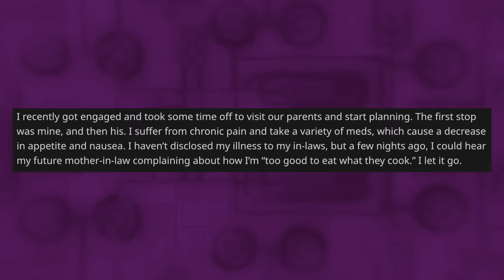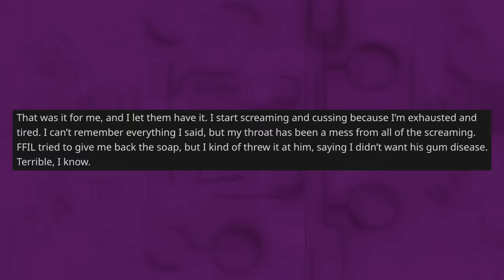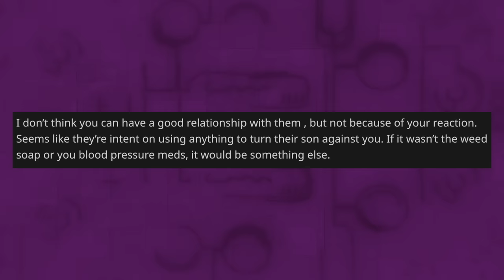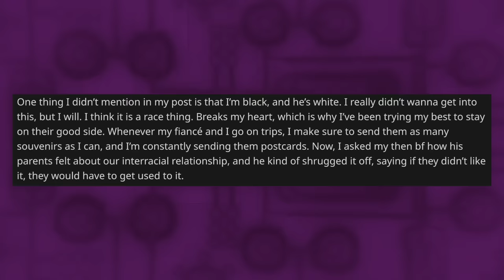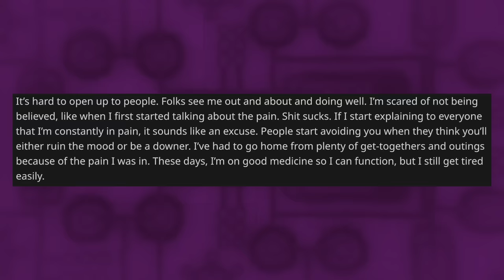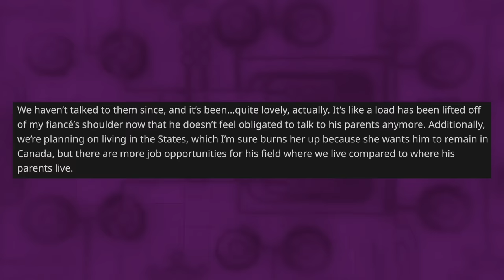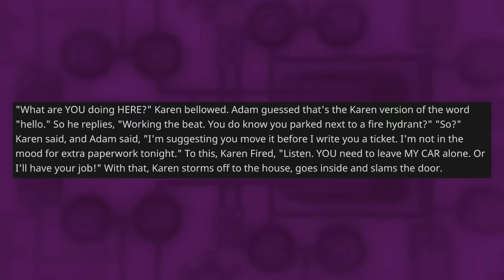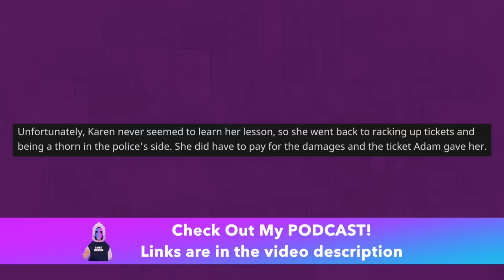In Law’s Accused Me Of Being A “Druggie” When They Found My Soap In My Suitcase Reddit Stories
Reddit Relationship Stories - OP was confronted by in-laws and accused of being a drug addict because they found funny-looking soap while going through her luggage. OP had enough of their crap and tore them a new one.

0:00 Intro
0:08 Story 1
3:30 Opinion
4:53 Comments
6:55 More Info
10:44 Update
15:23 Mood Booster